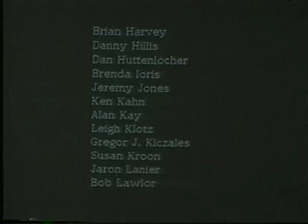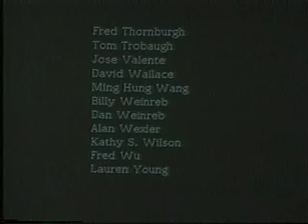Atari Cambridge Research- part 7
1984's closing remarks by Marvin Minsky.